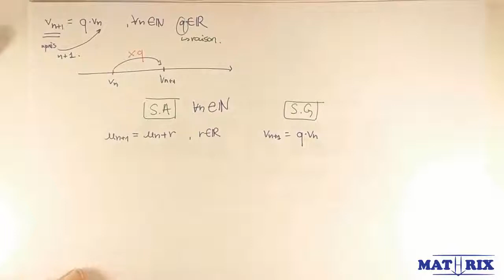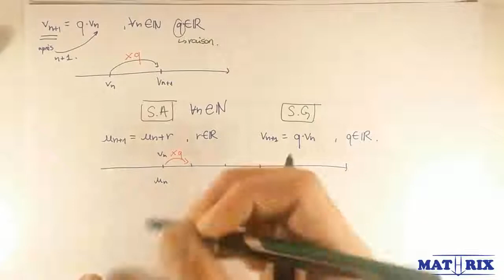Suite géométrique, rappel suite arithmétique - Mathrix